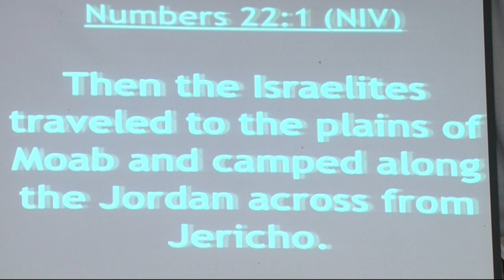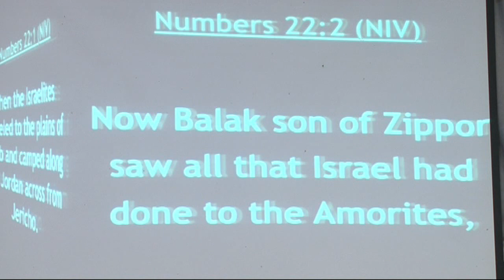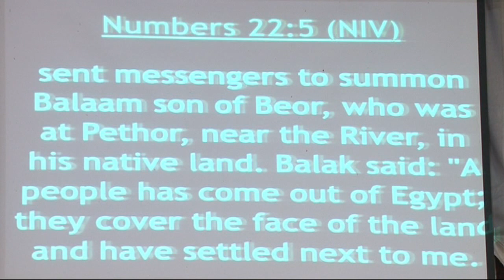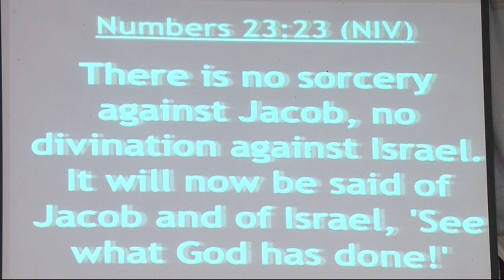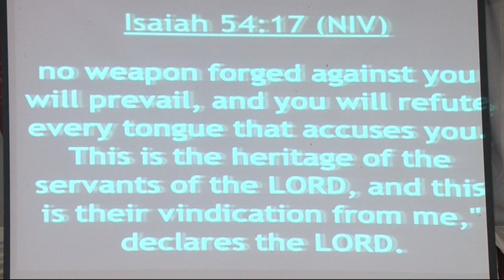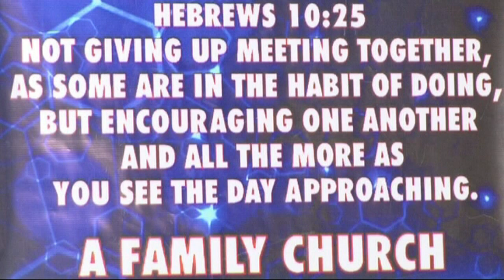Pastor Joshua Muli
Numbers 22:1-7, 23:23, Isaiah 54:17. Restoration